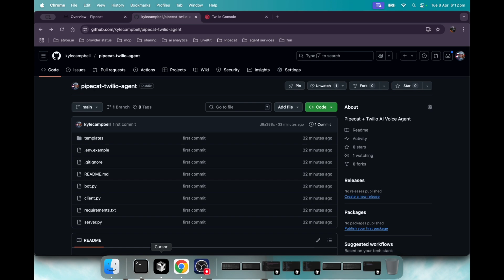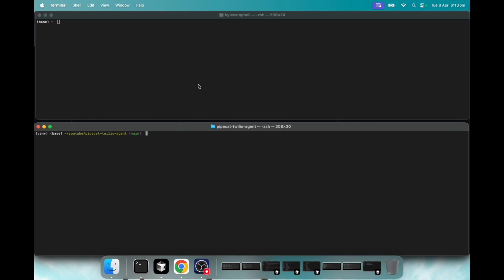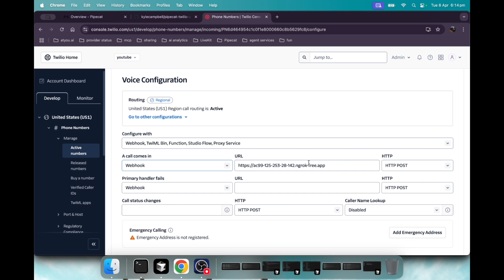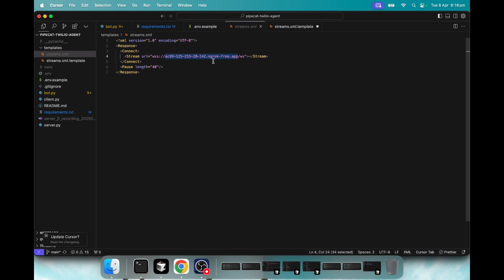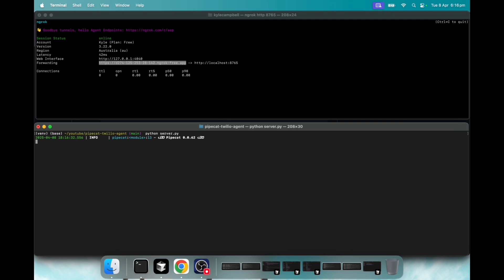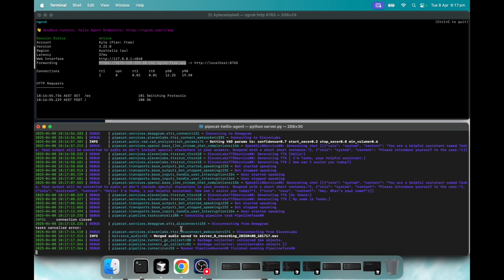Build a Pipecat + Twilio AI Voice Agent in Minutes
An ai voice agent that you can customize.